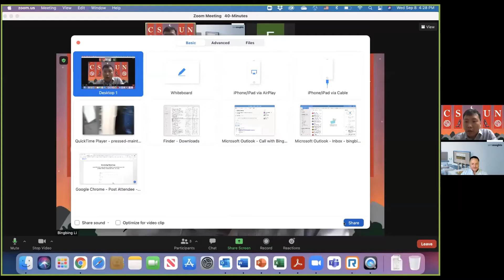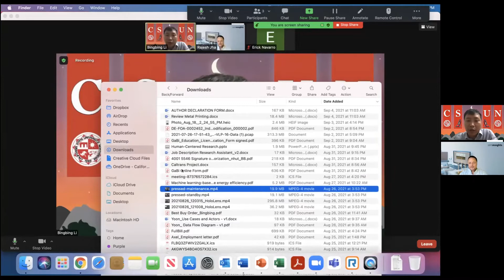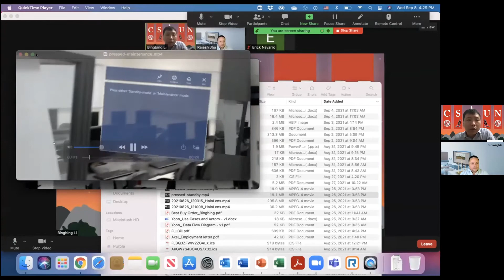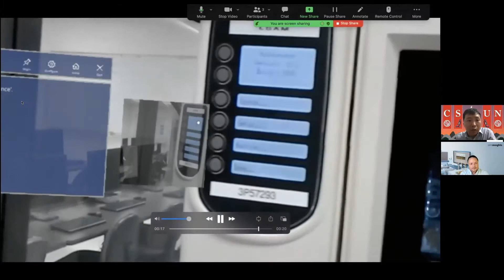HyperSkill at Cal State Northridge (CSUN) and UCI CalIT2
California State University Professor Bingbing Li shares his collaboration with SimInsights on AR and AI based workforce training using HyperSkill. He describes how SimInsights team help him integrate machine learning models for detecting fingers and recognizing text into HyperSkill to produce a training module for 3D printer operation. To our knowledge, this is the first time such a training module has been created. The unique aspect is that HyperSkill can monitors trainees' actions and provide feedback in real time as they follow the step by step instructions Our YouTube channel has other similar videos. to learn more.
to learn more.
to learn more.